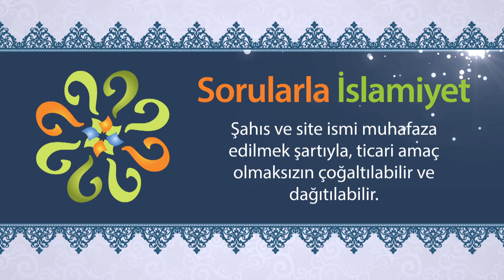Her şey ibadet eder mi?